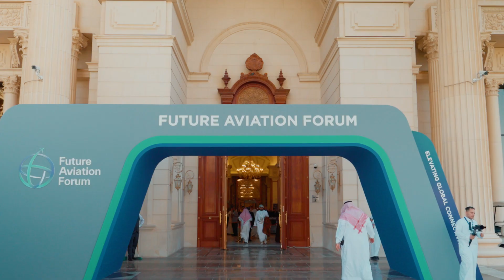مؤتمر مستقبل الطيران 2024 | بالأرقام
مع اختتام النسخة الثالثة من مؤتمر_مستقبل_الطيران، نتقدم بخالص شكرنا لرعاة المؤتمر والمشاركين والشركاء ووسائل الإعلام على دعمهم الرائع. بفضل حضور أكثر من 8500 شخص وجهة، نجح المؤتمر في تعزيز التواصل العالمي من خلال جلسات مثرية، ومشاركة ابتكارات متطورة، وإعلانات هامة ورئيسية. تابعوا لمحات من مخرجات هذه النسخة التي جعلت أصداء هذا النجاح تتردد عاليًا.

شكرًا لكونكم جزءًا من هذه الرحلة، معًا.. لنعمل على مواصلة رفع مستوى الربط العالمي. ✈️🌎